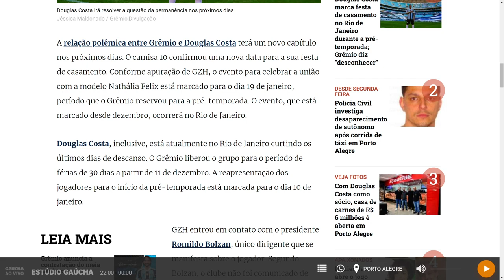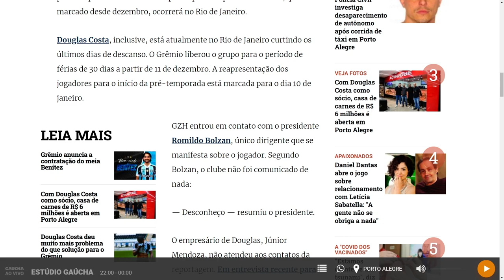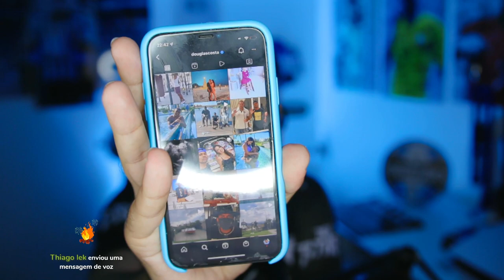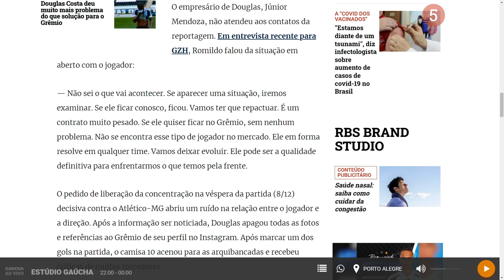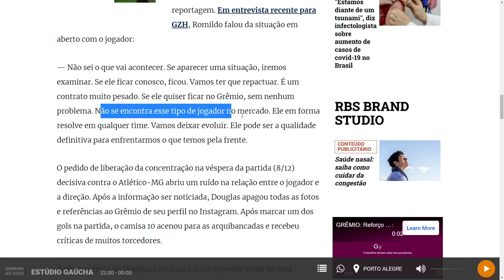MAIS ESSA AGORA? SÉRIO ISSO? POLÊMICA DE DOUGLAS COSTA COM GRÊMIO NOVAMENTE!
O que acharam disso?